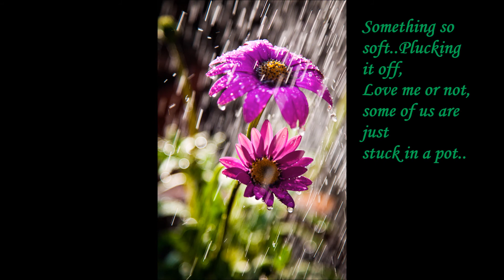rain in the garden